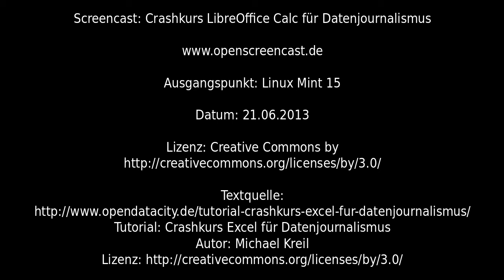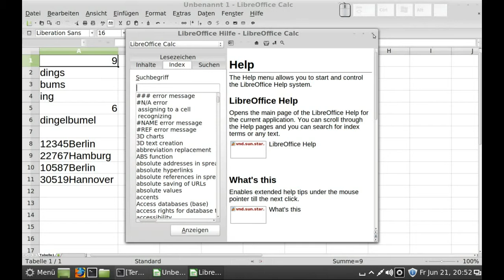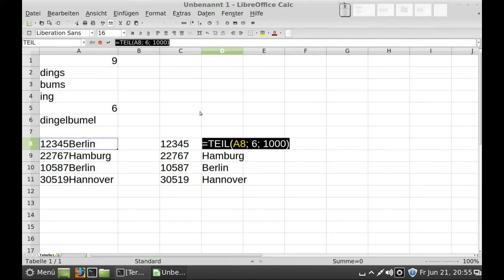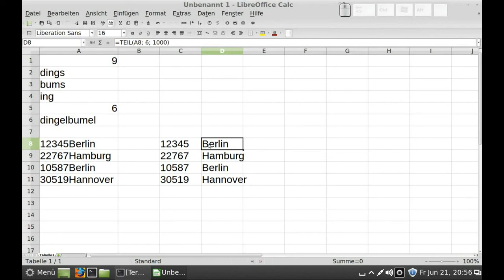Crashkurs LibreOffice Calc für Datenjournalismus - Calc-Funktionen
Crashkurs LibreOffice Calc für Datenjournalismus - Calc-Funktionen, Linux Mint 15

Tutorial: Crashkurs Excel für Datenjournalismus
von Michael Kreil